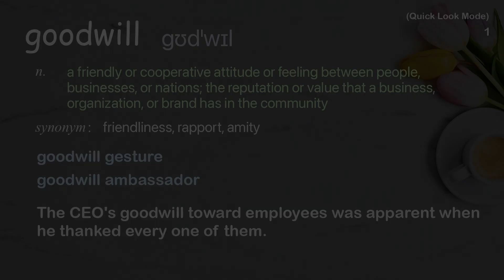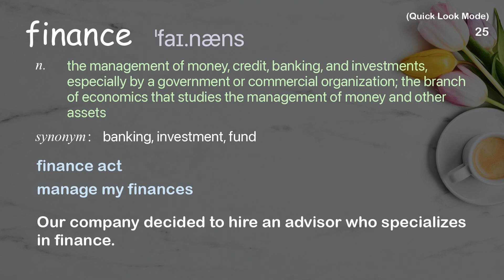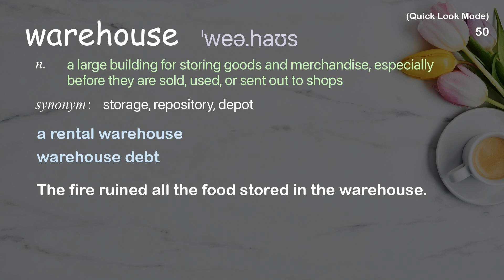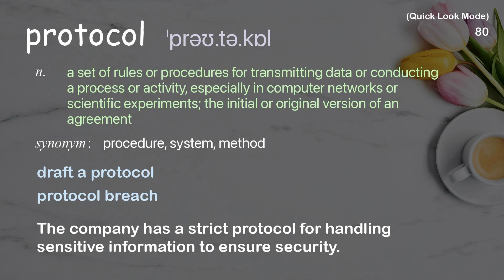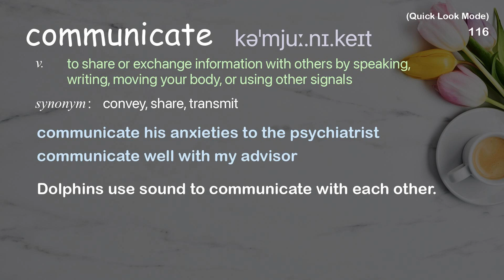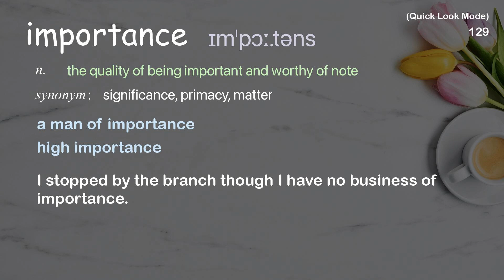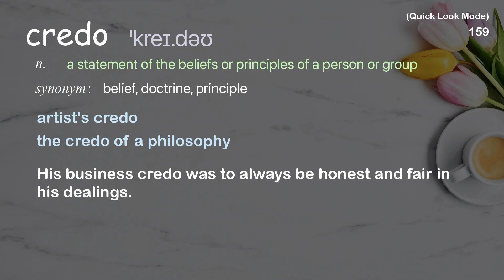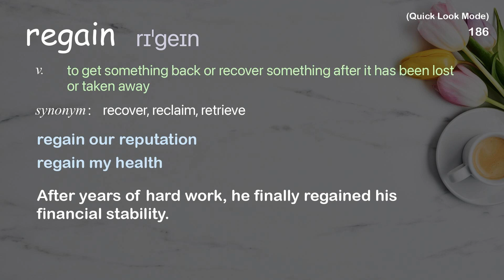187 Academic Words Quick Look Ref from "James Rhee: The value of kindness at work | TED Talk"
■PLEASE NOTE

■Reference Source
James Rhee: The value of kindness at work | TED Talk